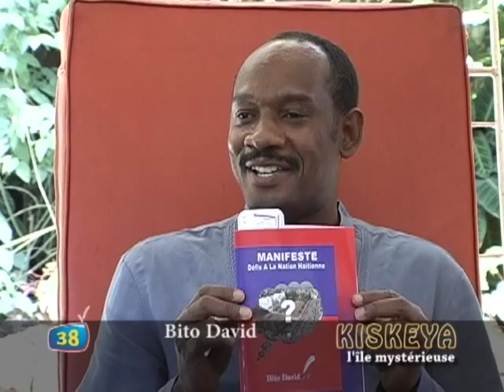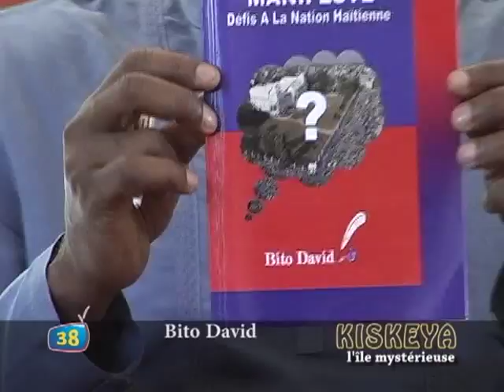Kiskeya, l'île mystérieuse - Jessica Fièvre, Michel Bertrand, Bito David et Frantz Duval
À l'occasion de Livres en Folie à Port-au-Prince en juin 2011, entretien avec les écrivains Jessica Fièvre et Michel Bertrand ; l'agronome, éducateur, poète et essayiste Bito David ; et Frantz Duval, directeur du Nouvelliste, de Livres en Folie et de la Quinzaine du livre.
« Kiskeya, l'île mystérieuse », émission culturelle animée par Marie-Alice Théard sur Canal Bleu (chaîne 38), Haïti. Émission du 22 juin 2011.

Mise en ligne sur YouTube le 15 juin 2013.

début - introduction et Jessica Fièvre
10:50 - Michel Bertrand
17:54 - Bito David
30:14 - Frantz Duval